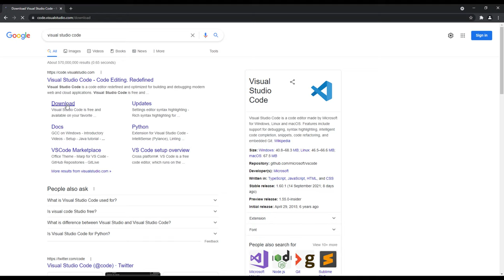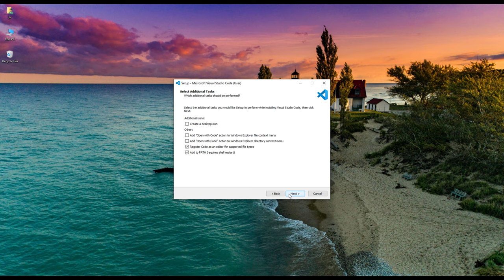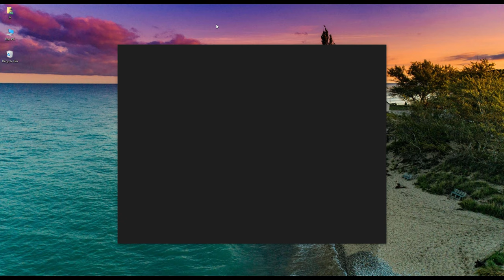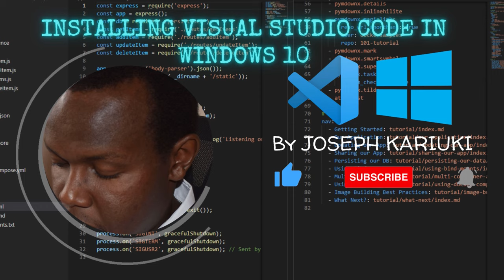Installing Visual Studio Code in Windows 10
Visual Studio Code IDE is used by developers in their coding works and supports various languages and on different OS platforms. Watch how to install it in Windows 10.